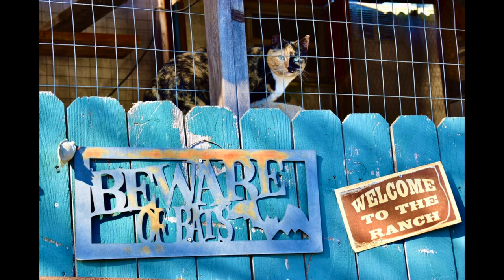Scapegoat Ranch Photo Story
Interview with Warring of Scapegoat Ranch in Marble Falls, Texas